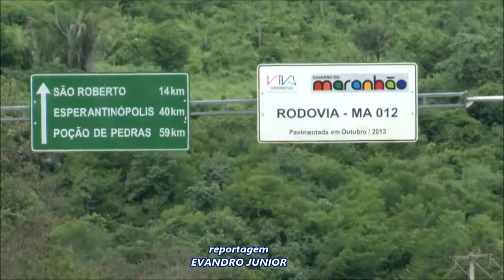Governadora Roseana inaugura trecho recuperado da MA-012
A obra de melhoramento e pavimentação de 41 km da rodovia MA-012 beneficiará moradores dos municípios de Esperantinópolis, São Roberto e São Raimundo do Doca Bezerra, cidades situadas na Região Central do Maranhão.